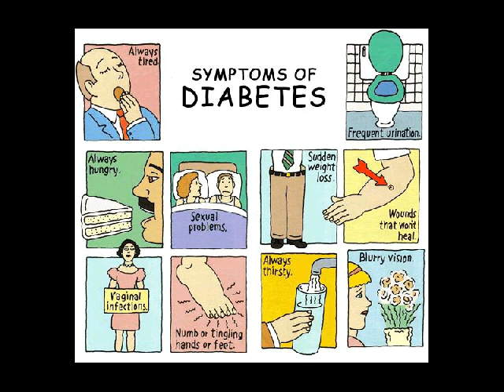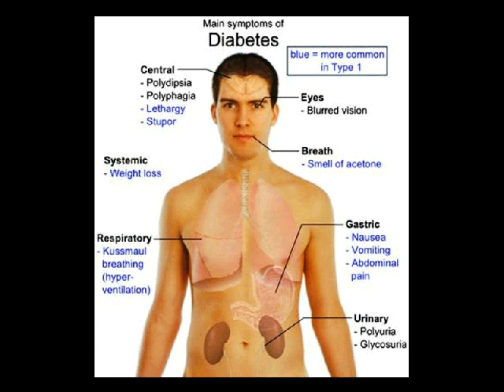tumbuhan obat diabetes